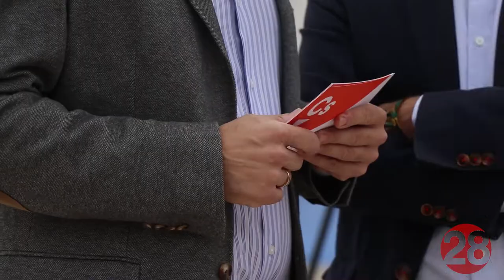20201020 Linares28 RP Cs Linarejos